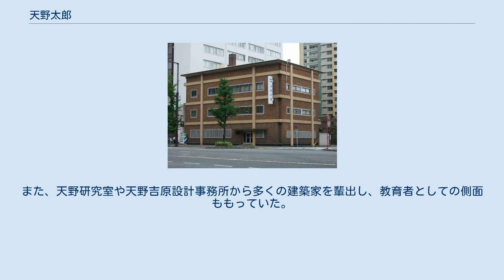天野太郎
天野 太郎（あまの たろう、1918年7月27日 - 1990年11月15日）は、日本の建築家。
フランク・ロイド・ライトに学び、工学院大学、東京芸術大学で教鞭をとりながら、吉原正、武藤章らと設計活動を行った。
 1918年広島県呉市生れ。
第一早稲田高等学院を経て1942年、早稲田大学理工学部建築学科入学。
在学中会津八一に師事し、大竹十一、小堀鐸二、円堂政嘉らと親交を持つ。
卒業後に鹿島建設設計部に入社し、目白ヶ丘教会の設計のため遠藤新建築創作所に樋口清、吉原正らと出向する。
遠藤新の薫陶を受け、1952年に遠藤の師であるライトの下に遊学する。
その他に、鹿島建設に顧問でいた吉田鉄郎の影響も受ける。
1955年には工学院大学建築学科助教授となり、教育の傍ら吉原正、武藤章とともに設計活動を始める。
1962年に、吉田五十八が退官した東京藝術大学に招聘され、教鞭をとりながらキャンパス計画を指揮する。
 1966年にパーキンソン病が発症し、1980年ごろには、入退院を繰り返すことになり、1990年に心不全を伴い死去。
 「音羽の家」や「新花屋敷ゴルフクラブ」に代表されるような初期の作品には、ライトの影響がみられるが、「武蔵嵐山カントリークラブ」の頃には、アルヴァ・アールトの影響が読み取れるながらも、模倣には終わらない天野らしさを感じさせるヒューマンでのびやかな建築を創作している。
後期の作品では、東京芸術大学のキャンパス計画にみられるような、周辺の環境に呼応した空間を持つモダニズムのデザインにまで発展している。
日本の伝統的な建築空間を評価して、生活や社会に即した建築が建てられる環境とどうあるべきかを考察し、戦後のモダニズムを昇華させようと努めた。
また、天野研究室や天野吉原設計事務所から多くの建築家を輩出し、教育者としての側面ももっていた。
 児島洋紙